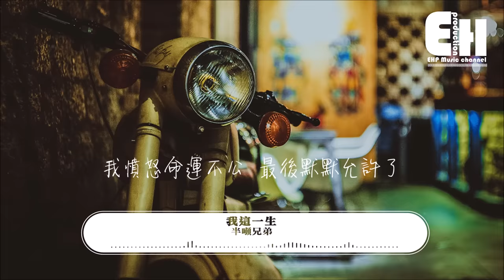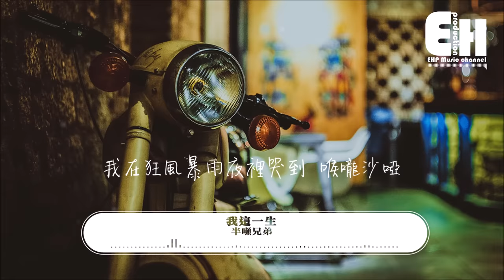半吨兄弟 - 我這一生『我在狂風暴雨夜裡哭到喉嚨沙啞，誰人能懂我啊？』【動態歌詞Lyrics】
❖微信公眾號：ehpmusicchannel
❖歌詞在下面❖

演唱：半噸兄弟
作詞：馬健濤
作曲：馬健濤

受了傷也無人去訴說
提著嘴角強顏歡笑著
無奈曾提醒我
至少我還活著
催我繼續努力奔波著

汗水流過整整一列車
差不多淚水也有一條河
青春已剩不多
夢想已睡著了
水深火熱的我不快樂

我曾大雨之中挽起袖子 迎風而行
害怕停下腳步整個世界 突然落空
我跌跌撞撞撬開一絲 所謂成功
只為家裡笑聲能再多一點

我在狂風暴雨夜裡哭到 喉嚨沙啞
誰人能懂我啊 哪怕送來一個手帕
我憤怒命運不公 最後默默允許了
像野草遇見熊熊的烈火

青春已剩不多
夢想已睡著了

❖歌手資料 About Singer
 ➸ 網易云 | 半吨兄弟

❖Original Photo by Kenny Luo